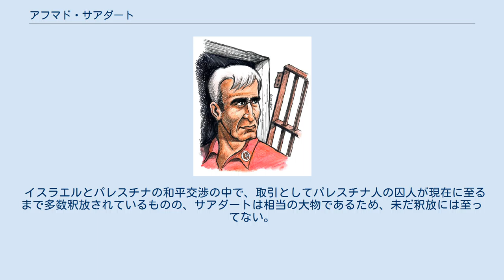アフマド・サアダート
アフマド・サアダート（カルロス・ラトゥッフによる絵画） アフマド・サアダート（1953年 - アラビア語:احمد سعدات）は、パレスチナの政治活動家、テロ組織（レジスタンス組織とされる場合もある）パレスチナ解放人民戦線（PFLP）現指導者。
 現在、イスラエルのギルボアに存在する刑務所で服役中。
 パレスチナのアル・ビーレにて生まれた。
1975年にラマッラーの国際連合パレスチナ難民救済事業機関(UNRWA)が運営する教員養成大学を卒業している。
しかし、この頃から彼はイスラエル当局にたびたび逮捕されており、幾度かの拘留を経験した。
 2001年10月、PFLP指導者のジョージ・ハバシュの後継者であるアブー・アリー・ムスタファーがイスラエル国防軍に殺害されると、サアダートは後継の指導者となった。
彼は、すべてのパレスチナ難民の帰還を訴えた。
 しかし、サアダートがPFLP指導者に就任してまもなく、イスラエルの極右政治家レハバム・ゼエビが、ムスタファー殺害の報復として暗殺されると、パレスチナ当局にイスラエル側がサアダート引渡しを要求した。
 パレスチナ側はこれを拒否し、ムカータアのパレスチナ解放機構（PLO）本部でサアダートを匿った。
しかし、アメリカ合衆国とイギリスが仲介役となって、イスラエルとパレスチナの交渉の末、サアダートはパレスチナ領内のエリコにある刑務所に収監されることとなった。
彼は政治集会に出席することや演説すること、インタビューに応じるなどを禁止された。
 パレスチナ最高裁判所は、サアダートの禁固は憲法違反であると明言。
彼の釈放を命じた。
アムネスティ・インターナショナルもサアダートの拘束は不法であるとしたが、パレスチナ自治政府側はこれらを無視した。
 サアダートの釈放が間近となった2006年3月14日、イスラエル国防軍がエリコの刑務所に電撃的に侵攻した。
そして、サアダートはイスラエル国防軍に連れ去られ、イスラエル領内に身柄を移された。
この際、イスラエルの情報機関である「シン・ベト」の尋問を受けている。
 2008年12月25日、イスラエルの軍事裁判所は「違法テロ集団」であるPFLPの行なった数々のテロ（特に、ゼエビ暗殺）の首謀者として、サアダートに懲役30年を言い渡した。
 2011年10月、ハマースに拉致されたイスラエル国防軍兵士ギルアド・シャリート釈放に伴う囚人交換において、サアダートが交換対象に含まれるという憶測があったが、結局サアダートは釈放されなかった。
 イスラエルとパレスチナの和平交渉の中で、取引としてパレスチナ人の囚人が現在に至るまで多数釈放されているものの、サアダートは相当の大物であるため、未だ釈放には至ってない。